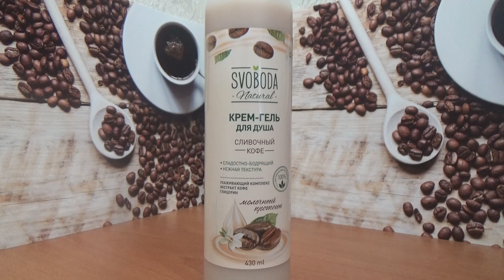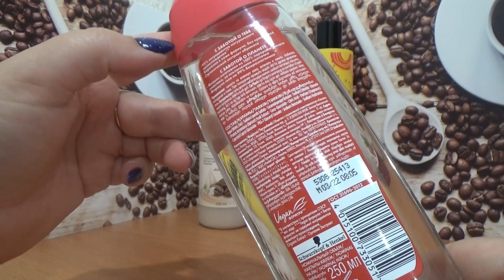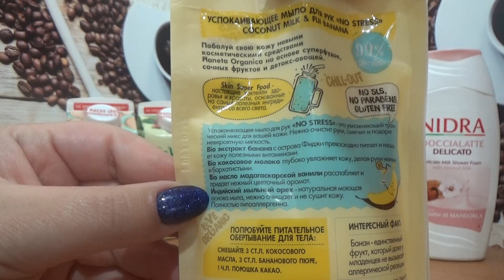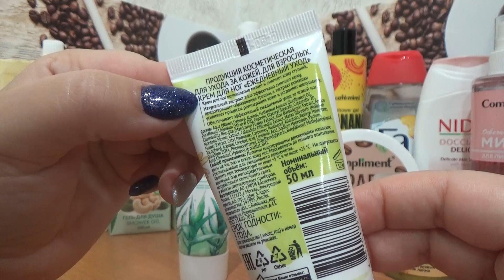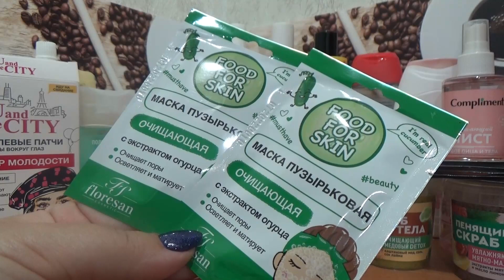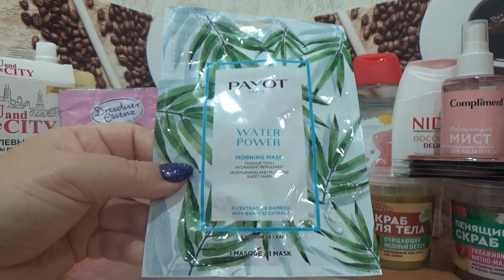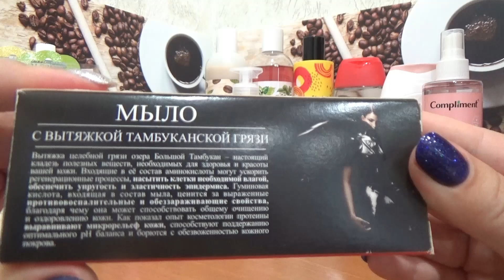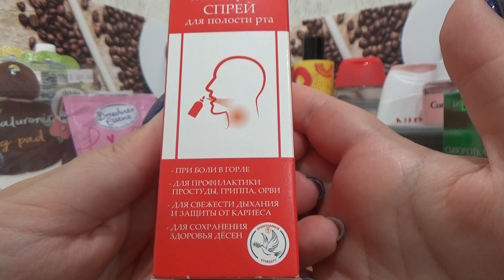Покупки косметики Август 2022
Всем привет! Сегодня я покажу свои покупки косметики за август.